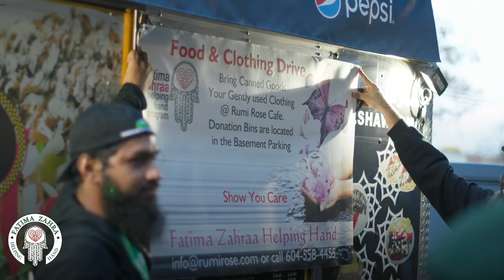FEEDING HOMELESS ❤️ VANCOUVER'S Downtown Eastside, FATIMA ZAHRA HELPING HAND, Sufi Meditation Center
Feeding the Homeless ❤️ in VANCOUVER's Downtown Eastside MILAD FOOD Program- FATIMA ZAHRA HELPING HAND served around 200 hot shawarma meals at Vancouver's Downtown Eastside homeless shelter. This year FATIMA ZAHRA HELPING HAND has taken a big step to go onto the streets and feed the those most in need for the sake of Milad Nabi (S).

Join us for Live Broadcast of Zikr on Thursday, Friday, & Saturday at 8 pm PST (Pacific Standard Time).